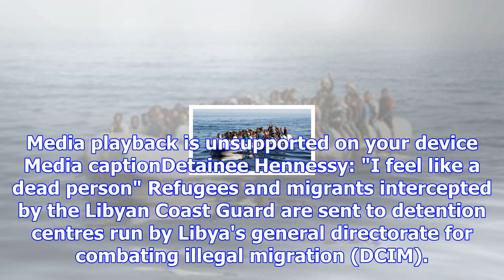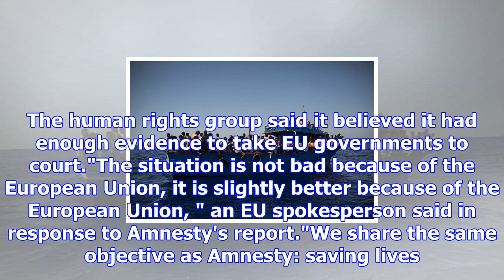Eu governments 'complicit' in libya abuse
Image copyright AFP Image caption Migrant boats are regularly intercepted by the Libyan coastguard E...